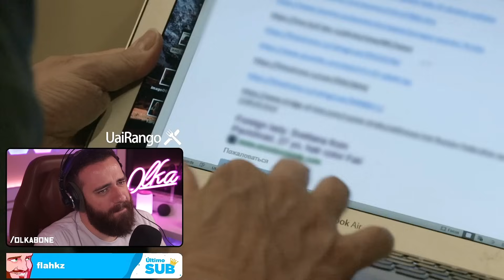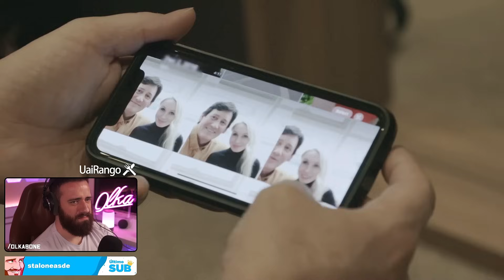David se despede de Lana e o extraordinário acontece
90 DIAS PRA CASAR
David e Lana (Parte 6)

/Olkabone